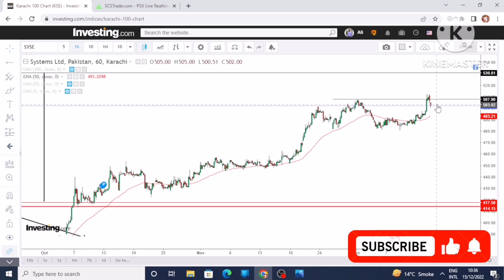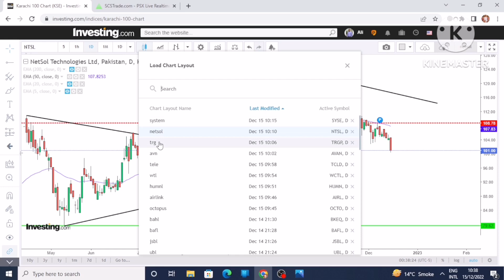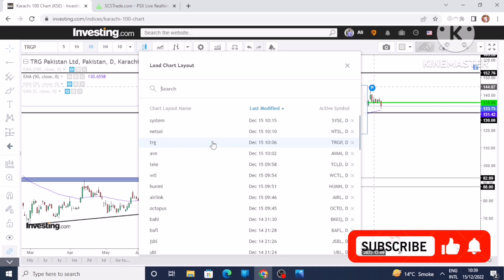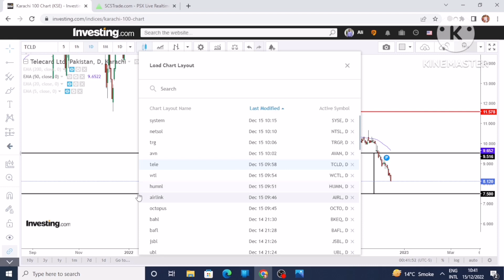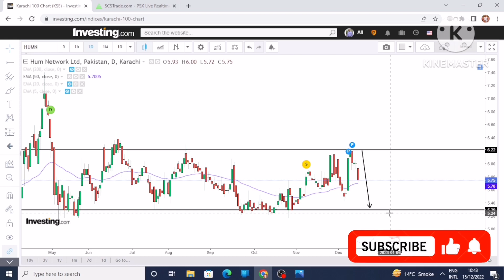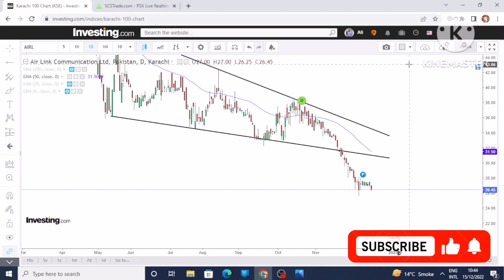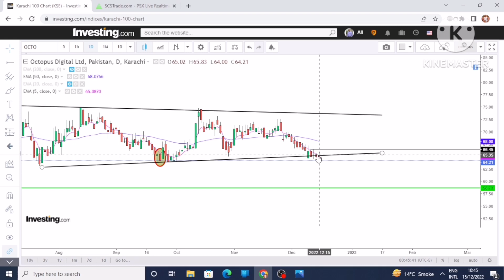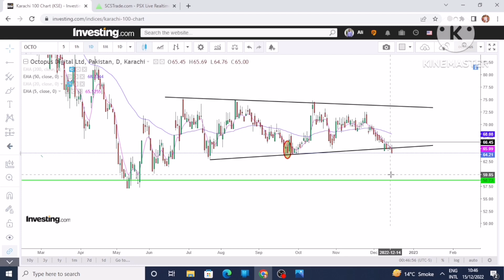technical analysis of ksestocks| TELE|TRG|HUMNL|NETSOL|OCTOPUS|AVN|AIRLINK|SYSTEM|WTL| psx today